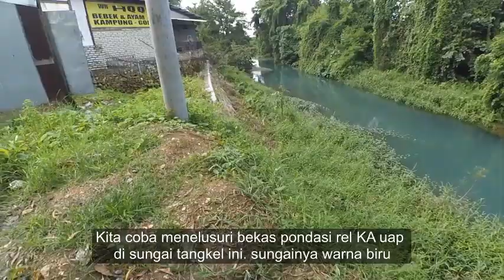EXPLORING FORGOTTEN RAILROAD #1 KETEMU KOLAM AIR PENDINGIN KERETA UAP DAN PONDASI JEMBATAN KERETA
EXPLORING FORGOTTEN RAILROAD #1 JELAJAH REL MATI SATU-SATUNYA BUKTI OTENTIK YANG BISA DITEMUKAN KALAU JALUR TANAH MERAH - BANGKALAN DULU PERNAH ADA REL KERETA API INILAH BUKTINYA KETEMU KOLAM AIR PENDINGIN KERETA UAP DAN PONDASI JEMBATAN KERETA
NAPAK TILAS DOKUMENTASI MENYUSURI JALUR REL KERETA API MADURA PENINGGALAN BELANDA YANG SUDAH NONAKTIF DAN HILANG JEJAK. REL-RELNYA DI AMBIL JEPANG DI JADIKAN PERSENJATAAN DAN SEBAGIAN DIANGKUT KE MYANMAR UNTUK MEMBUKA REL KERETA API BARU DISANA
EXPLORING ABANDONED RAILROAD LINE madoera stoomtram maatschappij